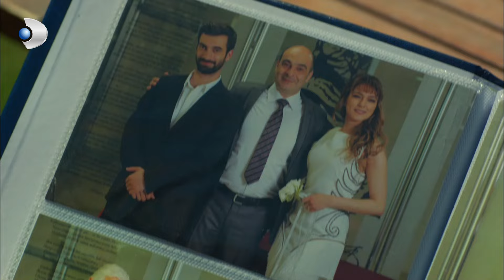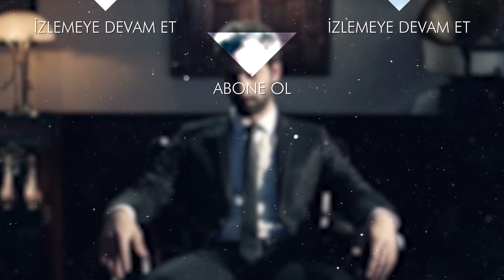Begüm, Nikah Fotoğraflarına Daldı - Poyraz Karayel